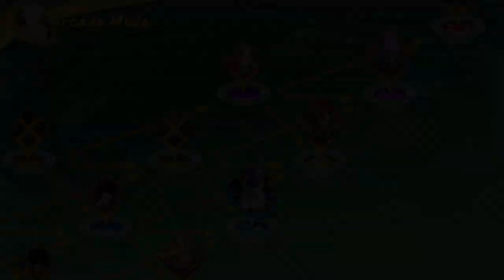DRAGON BALL FighterZ_20210727164950